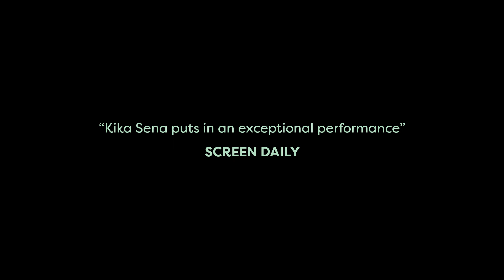PALOMA - Official Trailer